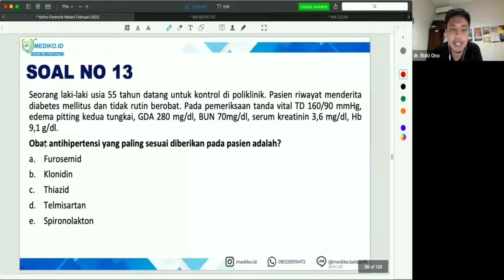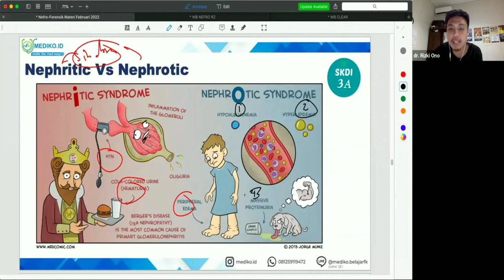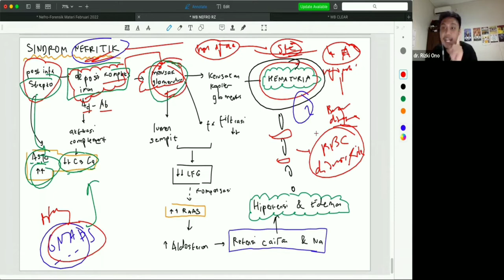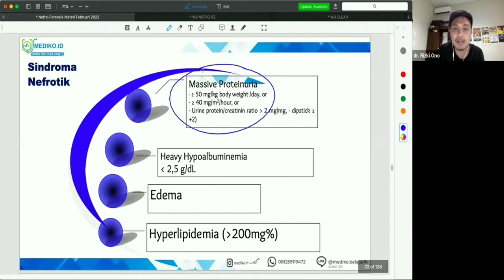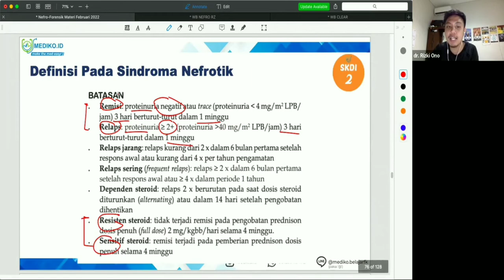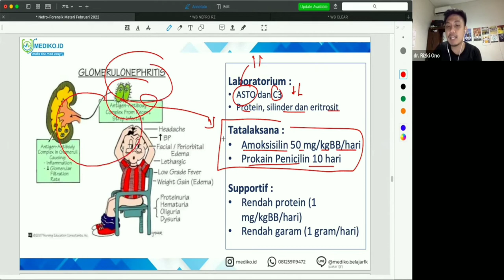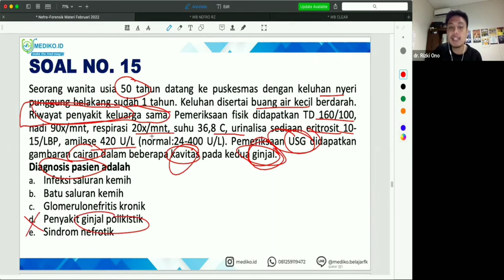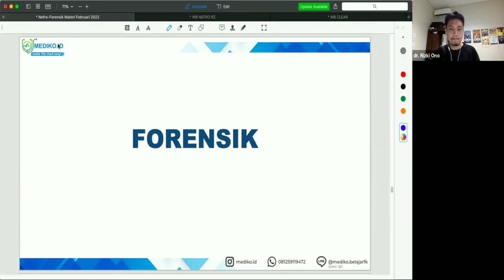#6 Bimbingan UKMPPD Nefrologi (Gangguan Ginjal & Saluran Kemih) - Materi Kedokteran dan Kesehatan